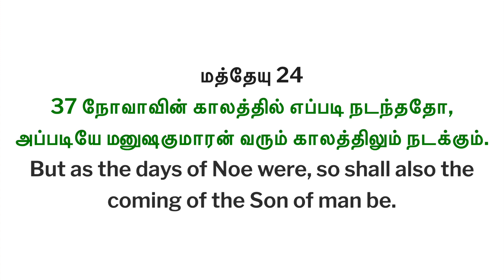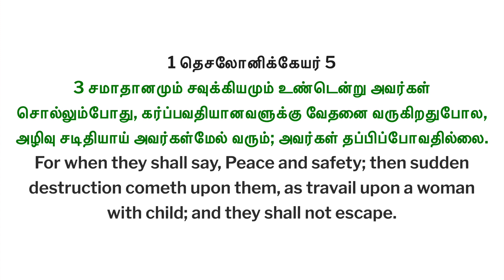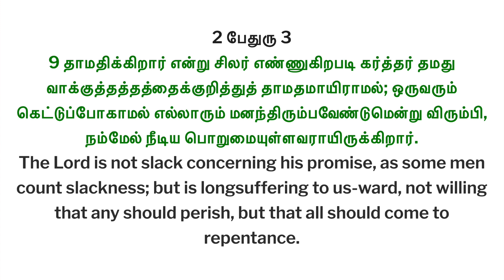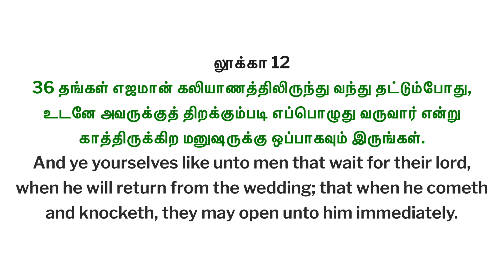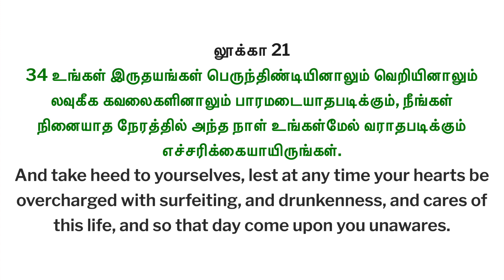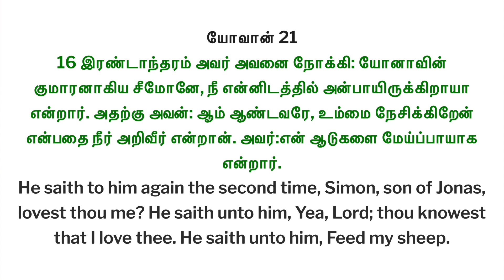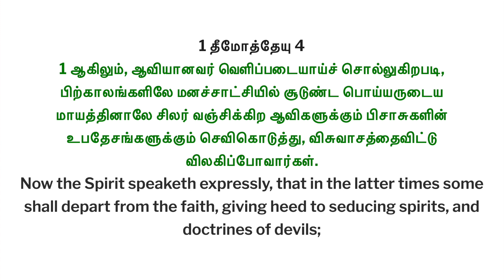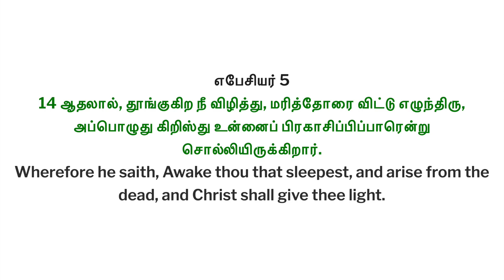Matthew 24:36-51 The Olivet Discourses Part7) ஒலிவா மலை சொற்பொழிவுகள்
Greetings to all in the name of our Lord and Savior Jesus Christ.

This video is created with an intention to teach our brothers and sisters about (Matthew 24:36-51)

Concerning  The Olivet discourses from Matthew 24chapter

நம் ஆண்டவரும் இரட்சகருமான இயேசு கிறிஸ்துவின் நாமத்தில் அனைவருக்கும் வாழ்த்துக்கள்.

(மத்தேயு 24 chapter) பற்றி நமது சகோதர சகோதரிகளுக்கு கற்பிக்கும் நோக்கத்துடன் இந்த வீடியோ உருவாக்கப்பட்டது.

ஓலிவா மாலா சொற்பொழிவுகள் மத்தேயு (24:36-51)